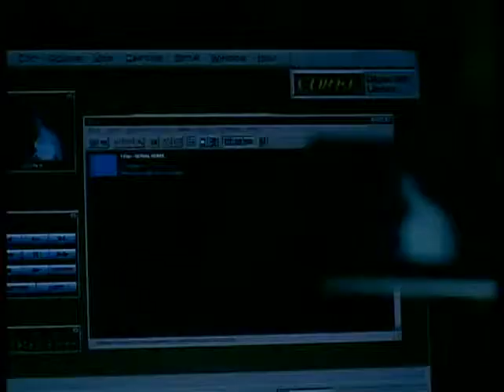Trailer 8MM 1999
Un detective privado consigue mantener dignamente a su familia ocupándose de resolver casos sencillos y sin relevancia. Pero, de repente, su vida cambia radicalmente cuando, durante la investigación de un caso, una pequeña bobina lo introduce en un sórdido mundo de espeluznantes snuff-movies.